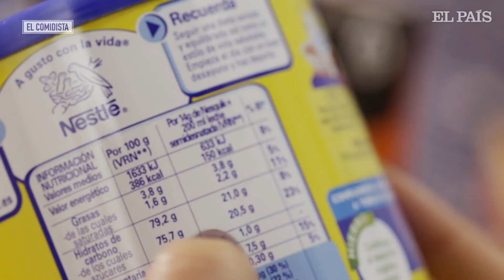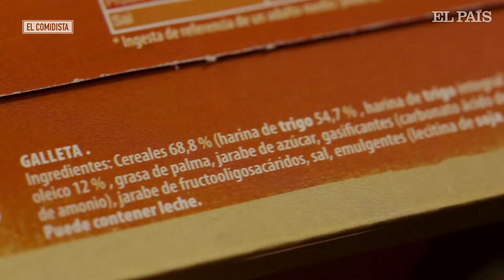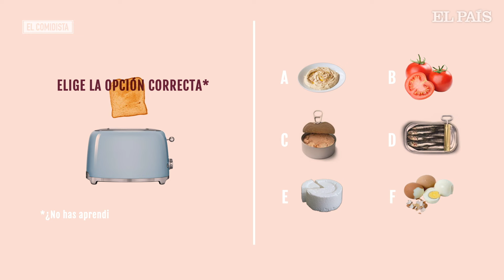EL COMIDISTA | Por qué el desayuno español es un desastre (y cómo cambiarlo)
El habitual desayuno de zumo de naranja, cereales, bollería o tostada con mermelada es una pequeña catástrofe nutricional. La dietista Raquel Bernácer, autora del libro 'Aprende a desayunar', explica cómo cambiarlo.